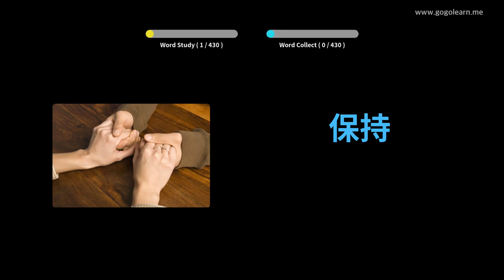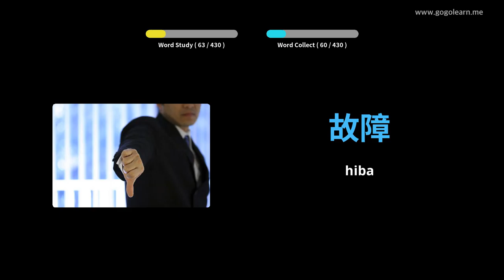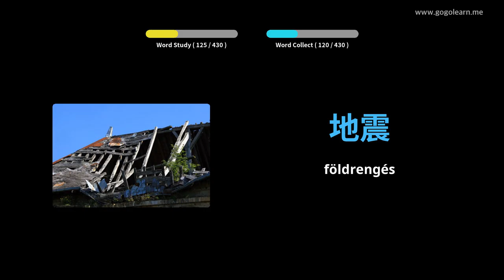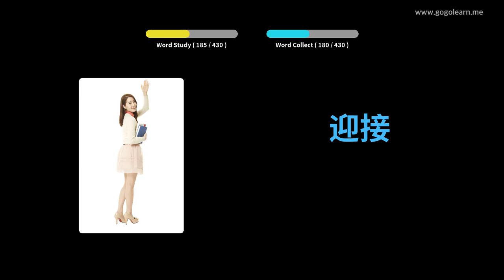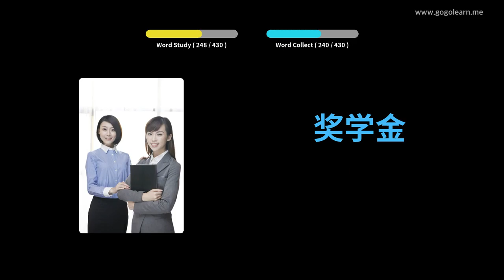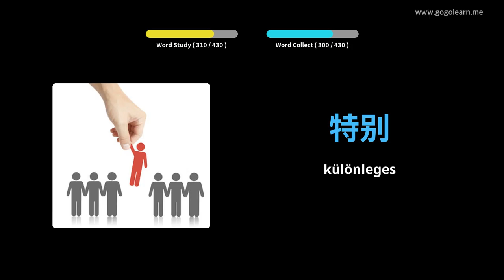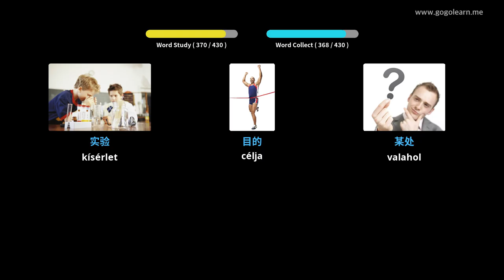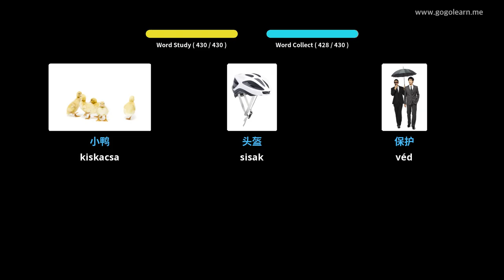Kínai szókincs 2. középiskola | Golearn